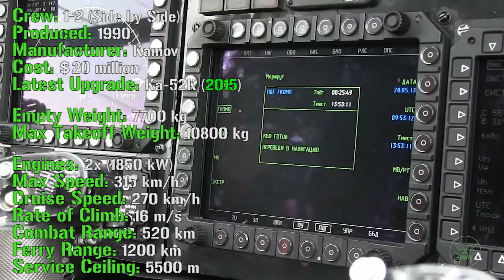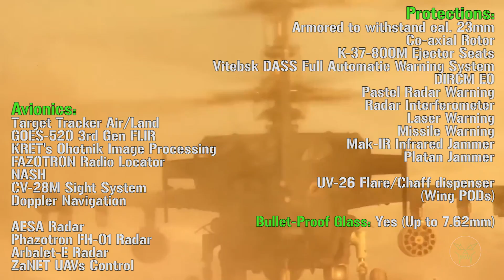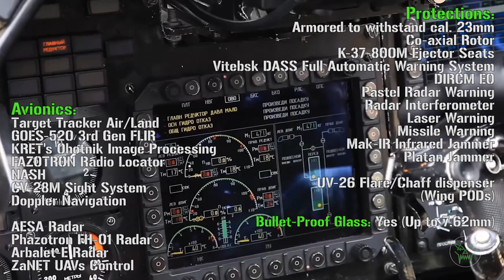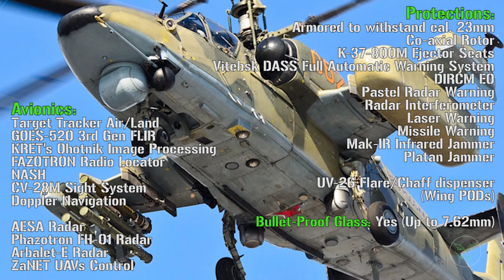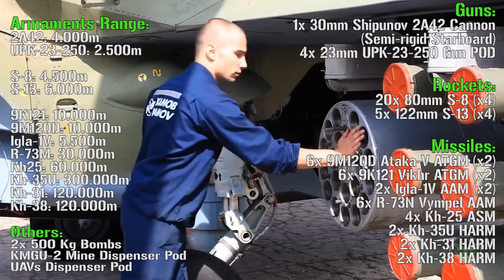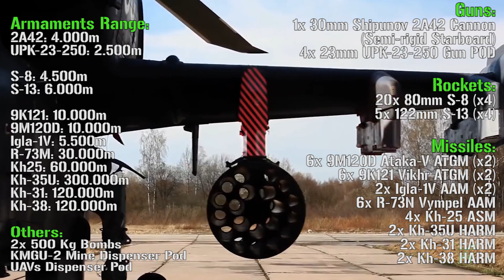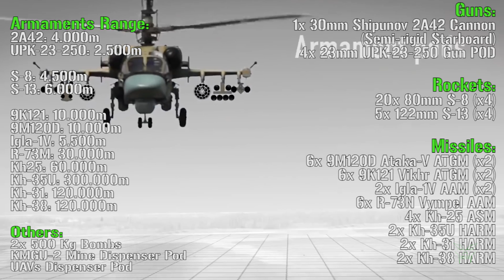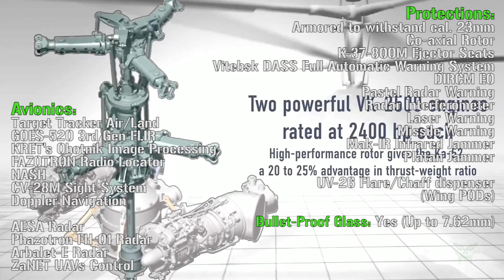Russian Kamov Ka-52 | BEST ATTACK Helicopter in the world ?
• The video is based on QUALITY following SPECS gave by the builder companies and official military websites. Some of the sources used are linked below.